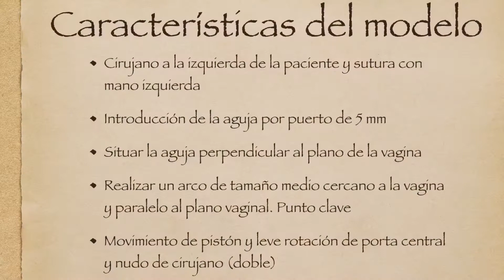LAPAROSCOPIC VAGINAL SUTURE. A brief clinical lecture